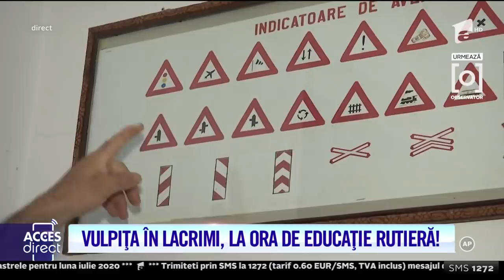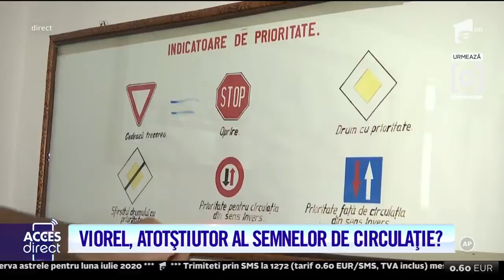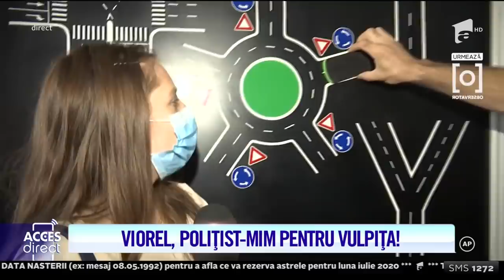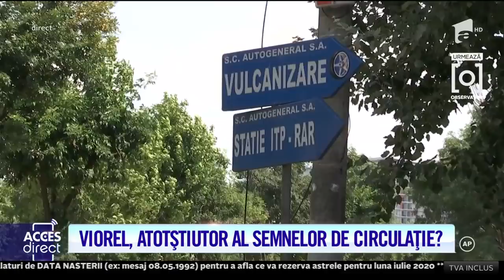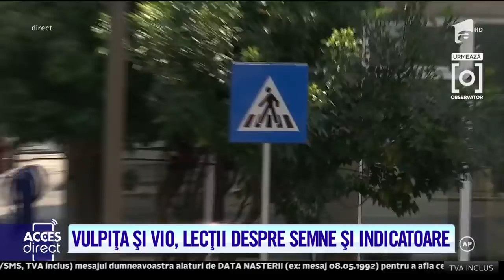Vulpița și Viorel, lecții despre semne și indicatoare de circulație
O nouă zi, noi lecţii importante despre regulile de circulaţie. De data aceasta, semnele şi indicatoarele de circulaţie. Cum s-au descurcat Veronica şi Viorel, dar şi de ce a izbucnit Vero în lacrimi.

Urmăreşte „Acces Direct” şi pe:
➠ TV Antena 1, de luni până vineri, de la ora 17:00.